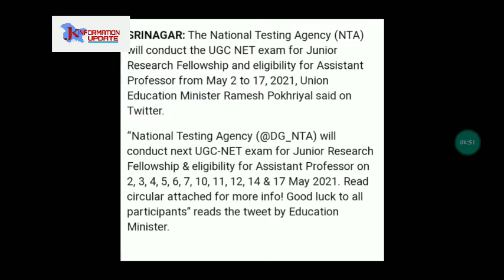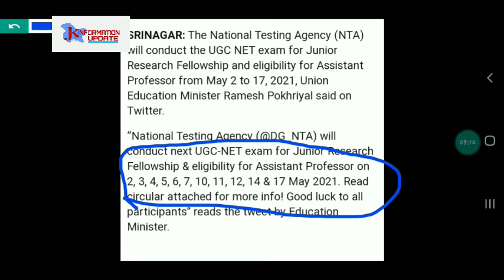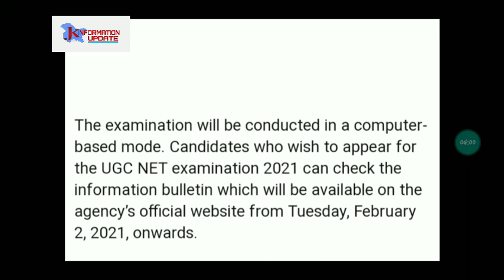UGC NET Examination 2021 || Exam Dates Out || National Eligibility Test.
National Eligibility Test 'UGC NET Examination  2021.
EXAM Dates out check full detail